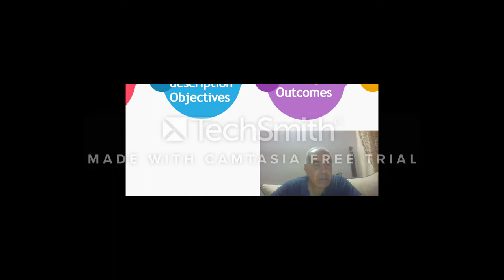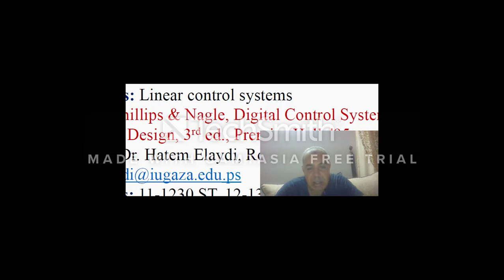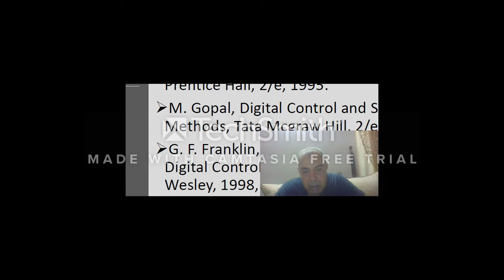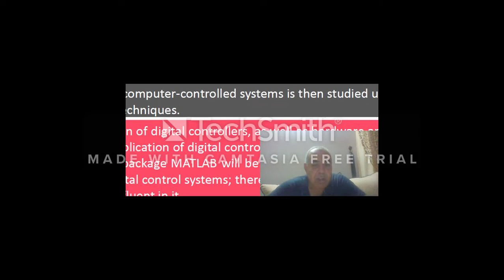Digital control Syllabus